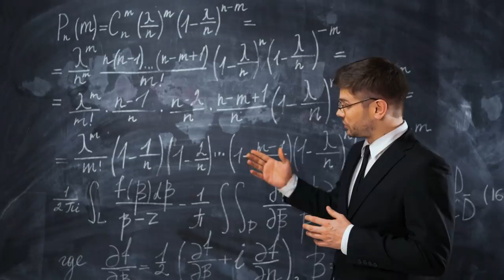6 Stages of Semen Retention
Having a clear idea of the pain and pleasures you are going to endure during your journey is important.